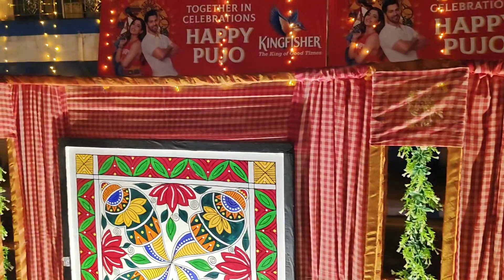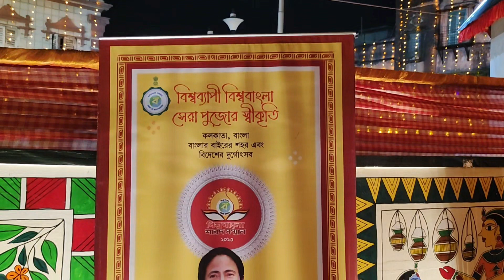GOLMATH PUJO 2023...VLOG 6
HI FRIENDS THIS IS THE 6TH VLOG AND HERE I'M IN GOLMATH.

A VERY BEAUTIFUL AND SIMPLE PANDAL WHERE A VISIT IS A MUST CONSIDERING THEIR ARTWORK ...